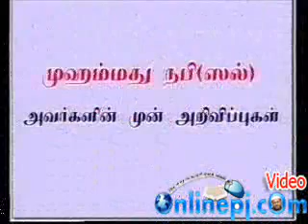நபிகள் நாயகம் முன் அறிவிப்புகள் PJ(22)